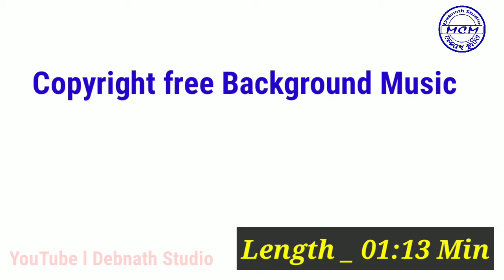Copyright free Background Music l Background Sound Romantic Walking l Debnath Studio